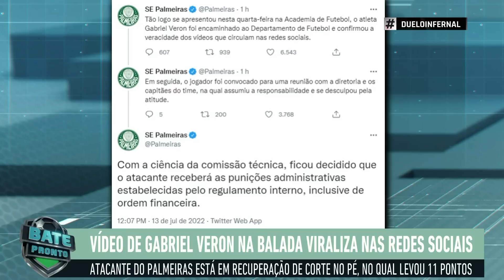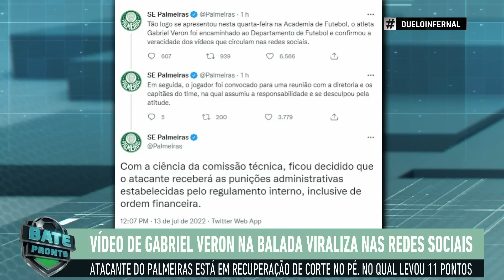"Cara, essa CENA do Gabriel Verón..." Jogador do Palmeiras é visto BEBENDO na BALADA e LEVA PUNIÇÃO!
Gabriel Verón foi filmado bebendo na balada às vésperas de Palmeiras x São Paulo pela Copa do Brasil. E o jovem atacante estava se recuperando de lesão. Veja o debate sobre o assunto no Bate-Pronto, da Jovem Pan Esportes.

A VOTAÇÃO ESTÁ EM NOVA FASE, HEIN 🚨

Se você curte a Jovem Pan Esportes, vai ficar contente com essa novidade: nossa emissora está concorrendo ao PRÊMIO IBEST 2022 na Categoria "Esportes". Vote agora na Jovem Pan Esportes clicando no

Contamos com você para levantar a taça! Vem com a gente!! 👊🏼🏆⚽